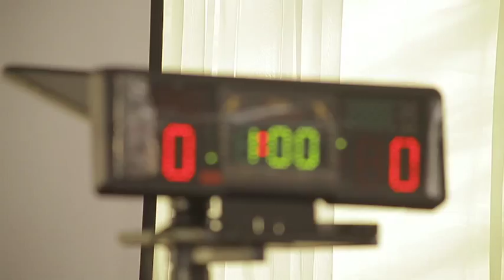EL NOW'S TOSIN ODUNFA GOES FENCING!